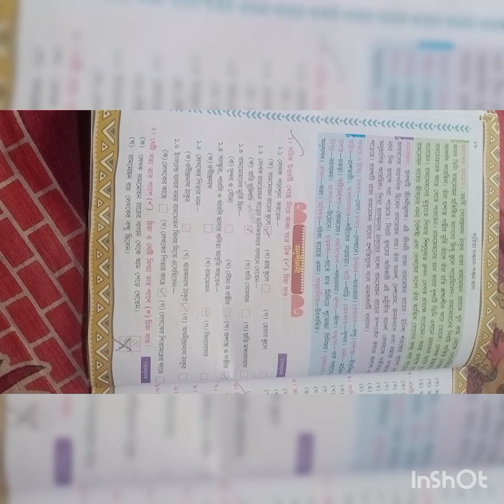বাংলা সাহিত্য সঞ্চয়ন/CLASS -5/রাজা রামমোহন /প্রশ্ন উত্তর /viral video.......